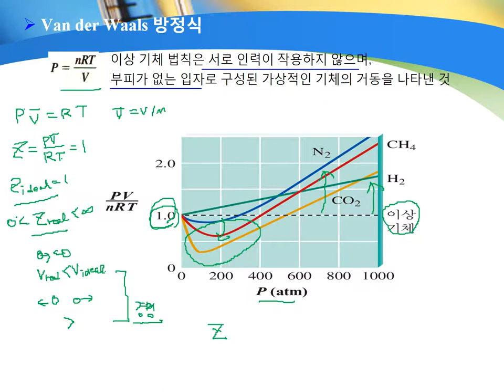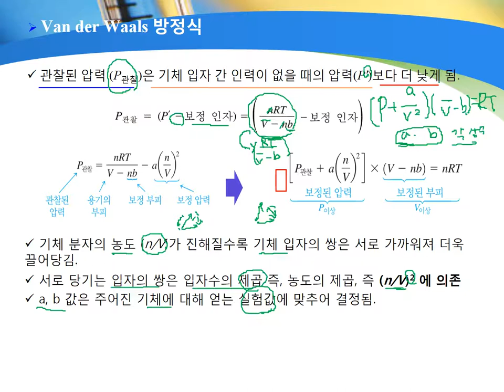1 -2 Van der Waals equation